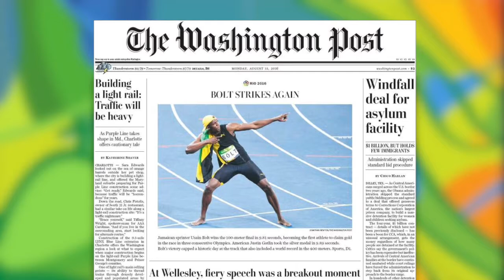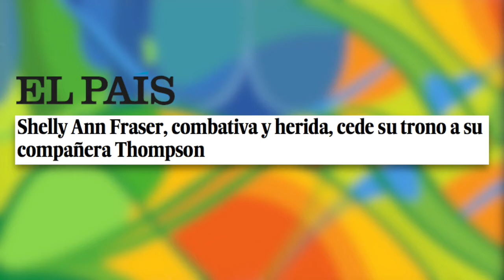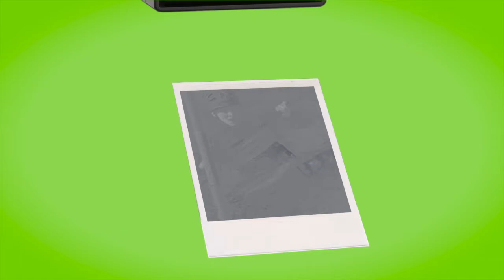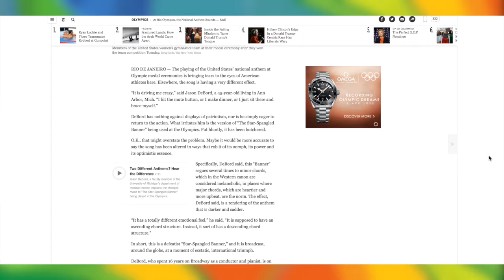6. UZTAIA - A15 Saioa osorik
Olinpiar Jokoen inguruko web saioa: prentsaren errepasoa, Imanol Magro eta Enekoitz Telleria Olinpiar estaditik, Asier Cuevas atletari elkarrizketa, Olinpiar Jokoetan egongo ez diren izarren inguruko erreportajea, euskal kirolarien agenda eta Danel Agirren umorezko atala.